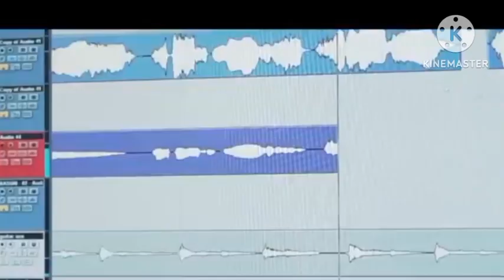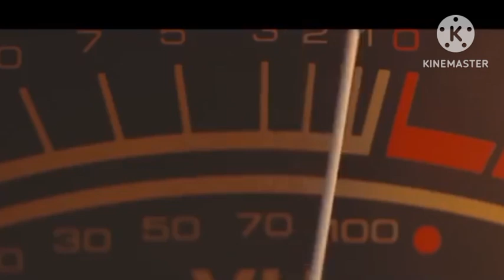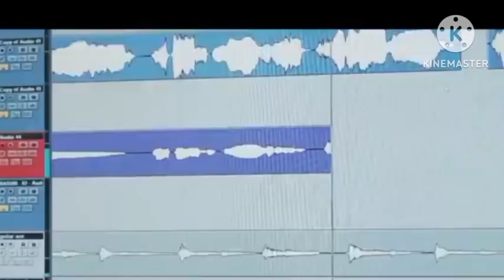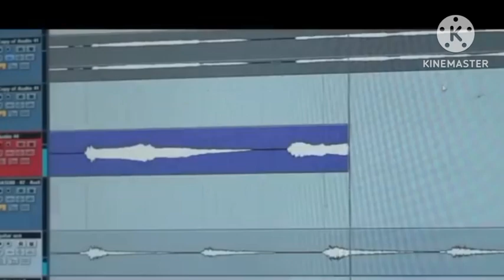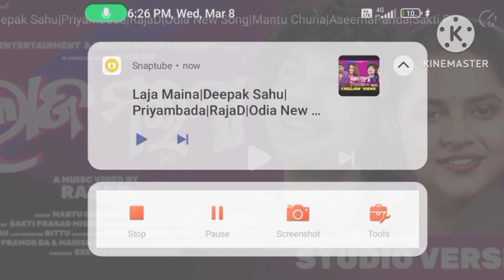Laja maina// odia song Laja Maina 🌿💕Odiasong🌿 Mantu churia new song🌿💞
💞🌿ଲାଜ ମଈନା ଦେ ବଈନା🌿💞Laja Maina 🌿💕Odiasong🌿 Mantu churia new song🌿💞

💝🌿ଲାଜ ମଈନା ଦେ ବଈନା 💞🌿Laja Maina 🌿💘Odiasong new🌿💝Mantu Churia Song🌿💖

thikana hajei deli sapana raije buli song
odia song
natia comedy
dakuchi re jamuna pani
odiagita
sambalpuri song
odia gita
shivratri song
thikana hajei deli sapana raije buli song st..
ki sundara disuchi lo kala kanhei
odia film
odia serial
comedy
sindura ra adhikara odia serial
odia bhajan
odia comedy
odia status
tarini akhira tara
tarang tv
haladi basanta chadhei tu status
khali padare chalibuni gori
odia status video
status video
sabu bele tu mora manara kunia odia song
dine na dekhile tote
mo dehare odhani padichi hd
odia new song
prabhu sibankara jete katha lo
tara tarini
hindi song
mana mo to pakhare aste aste ataki gala s..
odia tik tok
a sadhaba bohu lo a sadhaba bohu odia a.
baulila amba baula odia song
haladi basanta chadhei
natya comedy
notia comedy
sambalpuri song
cake cartoon dikhao
jamuna jibaku mote hoichi mana
odia song
4k status hindi